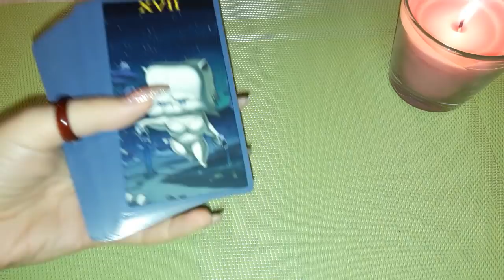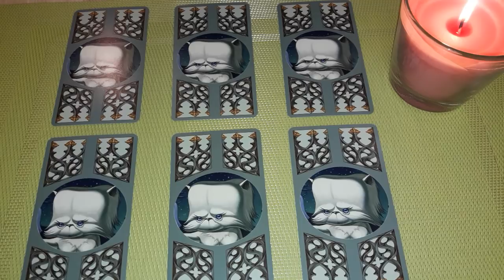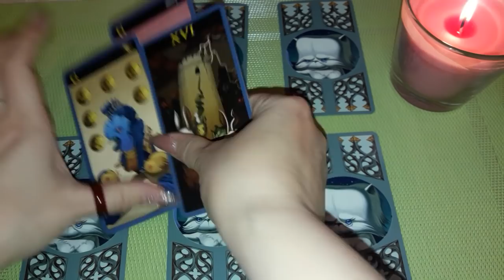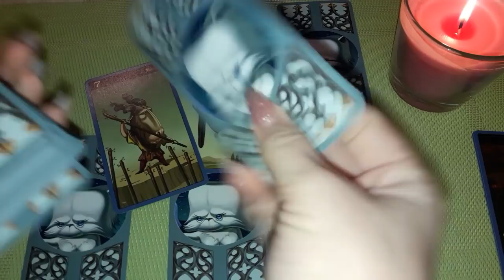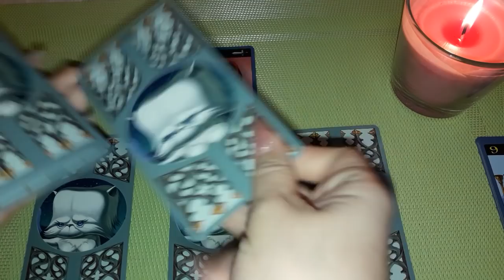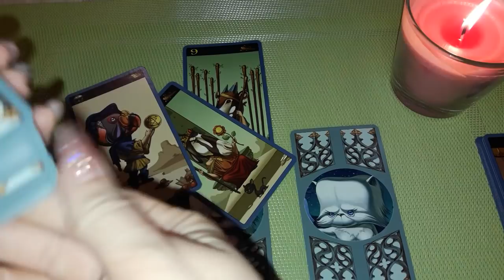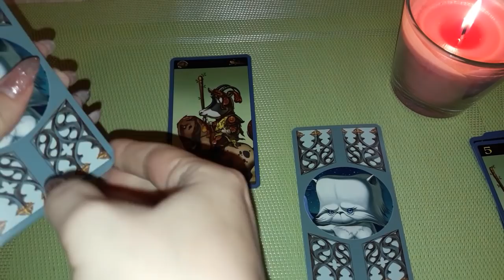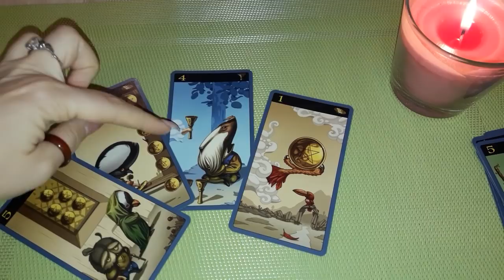Карта вашей совместимости - Гадание онлайн на таро